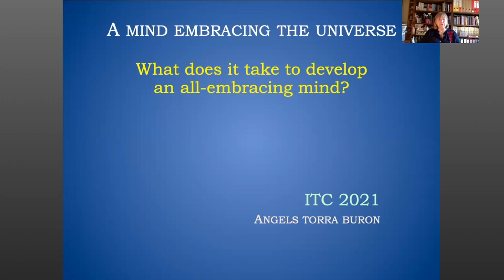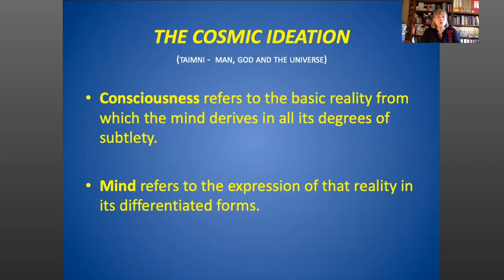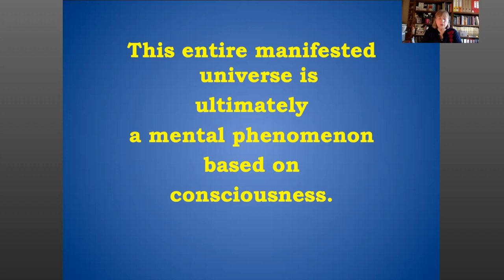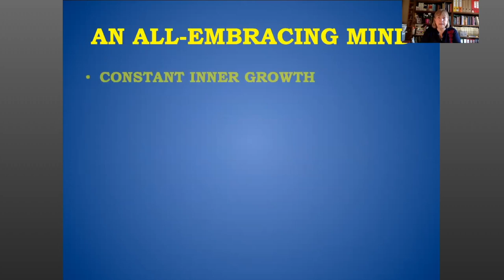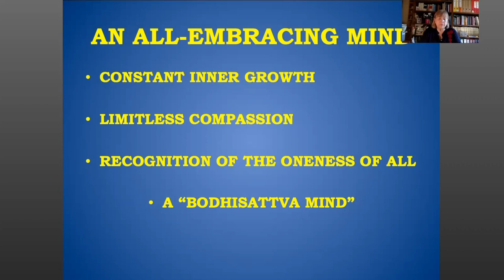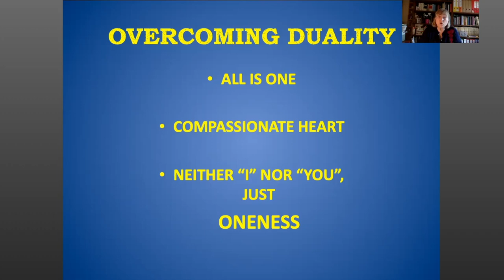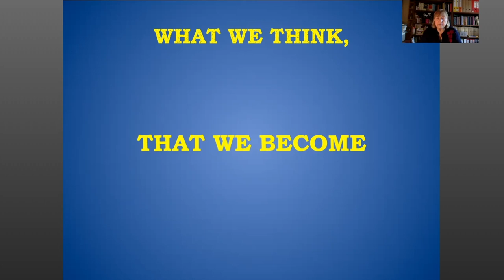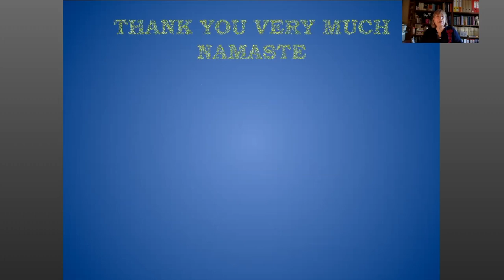ITC2021-EN-06: What is needed to develop an embracing mind?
Lecture title: ITC2021-EN-06: What is needed to develop an embracing mind?
Chapter list:
00:00:00    Begin
00:05:03    Prãna
00:09:33    An all-embracing mind
00:14:26    Such must be the mind of a Bodhisattva
00:18:46    What would a Bodhisattva think now?
End list
Event: ITC2021
Event title: A Mind embracing the Universe
Presenter: Angels Torra Buron
Lecture Date: July 30, 2021
Play time: 20'34

Production: International Theosophy Conferences, Inc. - CA - USA
Conference via ZOOM